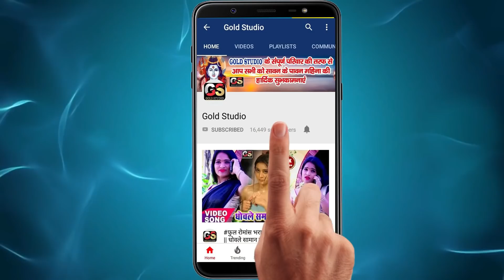Antra Singh Priyanka_#Sona Yadav का VIDEO SONG आर्केस्ट्रा में बवाल मचा देगा II धदी सामान दुनू घरे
Title :
Song :
Singer : Sandeep Tiwari Antra Singh Priyanka
Lyrics :
Music Director :
Video Director :
Company/ Label :-  Gold Studio